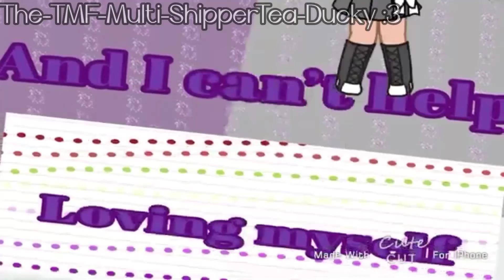Me Too MEP // Complete // Read Description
Hey everyone! Sorry this is way off schedule! Someone wasn't finishing their part and I had to fill in for them. Hope you enjoy!

Part 9 and 10: Not finished, I filled in
Outro: Also me.

I hope to be doing a new MEP soon!!!